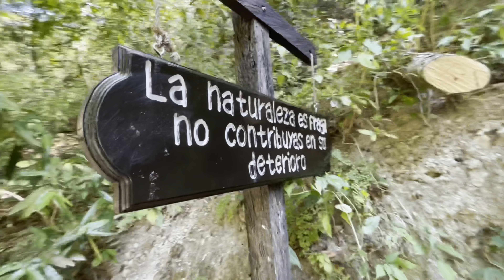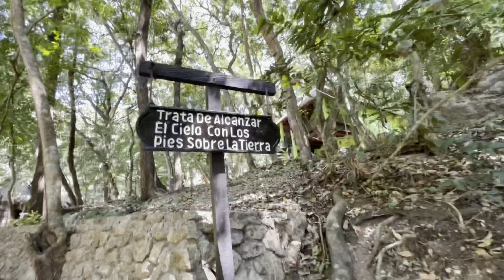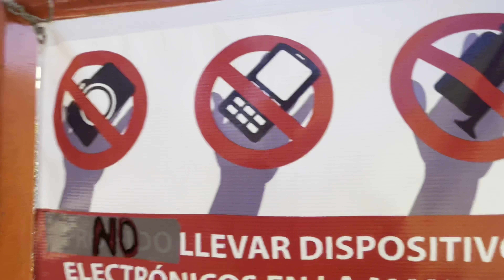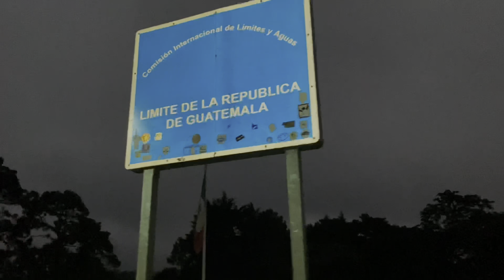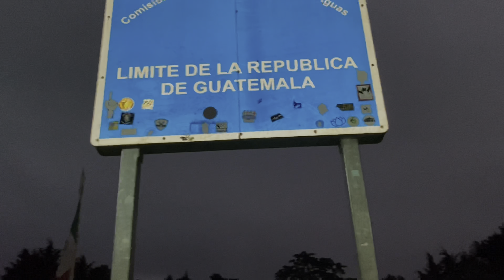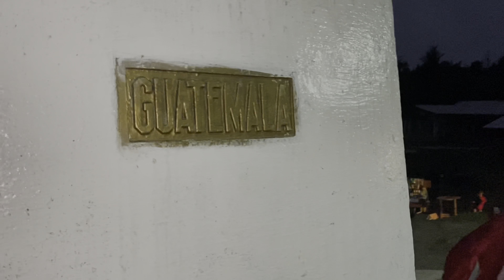VLOG 14 | Chiapas Día 2 @ Cascadas El Chiflón y Lagunas de Montebello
Segundo día por Chiapas.